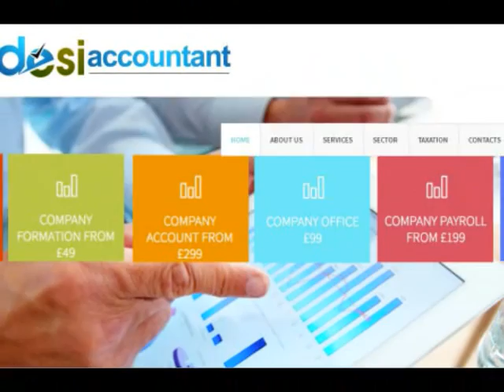Chartered accountant in London - Tax return services in London | VAT services in London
Desi accountant offering Indian chartered accountants and Bookkeeping and payroll services in London - Tax accountant in London, VAT services, Tax return services and bookkeeping services in Central London and another parts in UK .